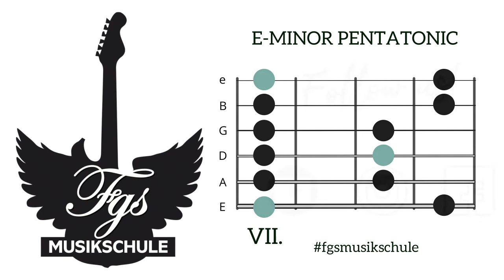Funky Guitar Backing Track | Jam Track - E Minor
Backingtrack in G / Em

Em - Pentatonic

FGS Musikschule, moderner Musikunterricht in Jena, Weimar, Apolda, Bad Kösen, Naumburg und Zeitz.